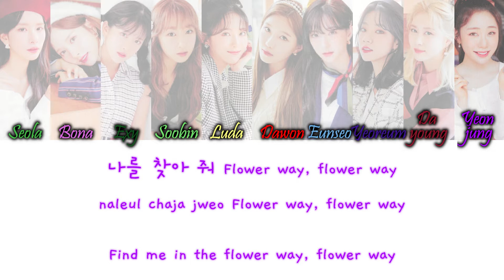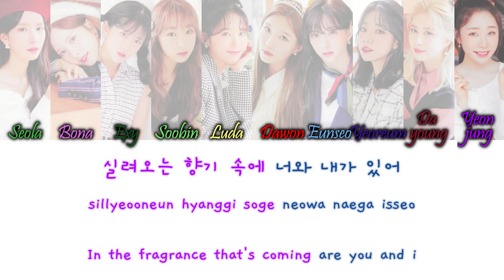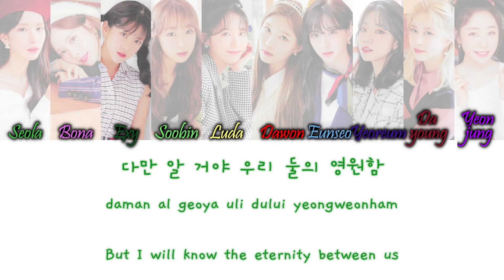Cosmic Girls (WJSN/우주소녀) - Our Garden (우리의 정원) Han/Rom/Eng Color Coded Lyrics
Cosmic Girls (WJSN/우주소녀) - Our Garden (우리의 정원) Color Coded Lyrics Hangul, Romanization and English Lyrics

COLORS:
Yellow Green - Seola
Hot Pink - Bona
Dark Green - Exy
Light Green - Soobin
Yellow - Luda
Red - Dawon
Dark Blue - Eunseo
Navy Blue - Yeoreum
Dark Red - Dayoung
Purple - Yeonjung

credits:
han rom and eng from Naver Music / Papago / wujumagic

song info:
Lyrics/작사: 설아, 진리 (Full8loom), 엑시
Composer/작곡: 설아, 영광의얼굴들 (Full8loom), 진리 (Full8loom), HARRY (Full8loom)
Arranger/편곡: 영광의얼굴들 (Full8loom), HARRY (Full8loom)